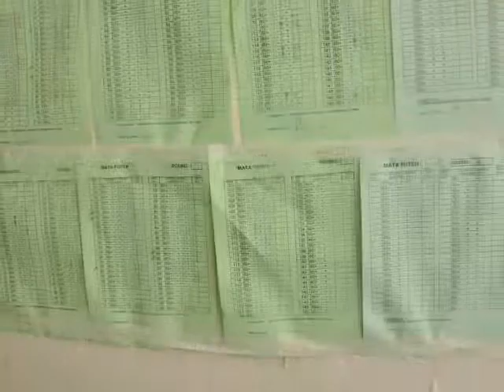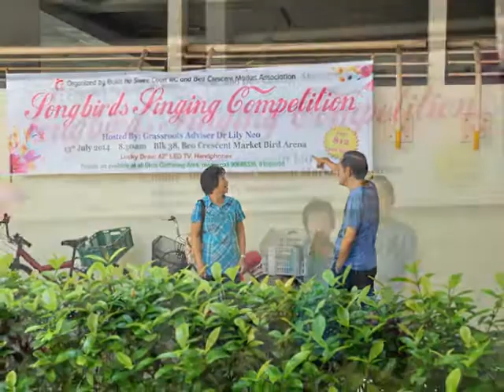Market Visit and Bird Singing Competition 13072014 Part 3 Mr Robert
On 13 July 2014, Bukit Ho Swee Court RC organised a Market Visit and Bird Singing Competition. We invited Dr. Lily Neo, Adviser to Tanjong Pagar GRC Grassroots Organisation to mingle with the community at the Havelock Road Food Centre, Block 22 Havelock Road shop houses, the Beo Crescent Market and Block 40 Beo Crescent shop houses. It is our honour to have her presenting the prizes to the bird singing competition winners.
Photographs by the courtesy of Mr. Robert.